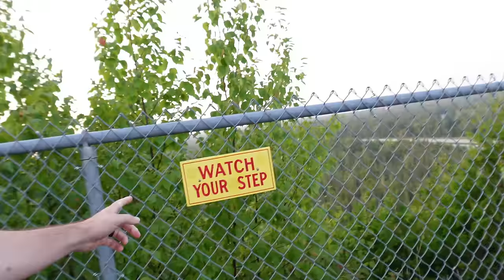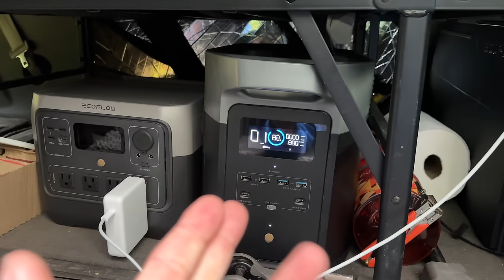Minivan Camping on America's Crown Jewel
Part one of a 48-hour Stealth/Dispersed Minivan Camping trip to explore Michigan's Upper Peninsula! In this first episode, I start my journey late in the afternoon to reach Castle Rock before sunset. It is one of the tallest cliffs in the region. The view from the top is absolutely breathtaking, and I even get the chance to help jumpstart a stranded car along the way. After leaving Castle Rock, I face some challenges finding my dispersed camping site, but eventually settle in for the night at a perfect spot.